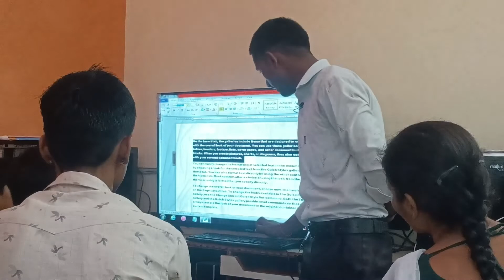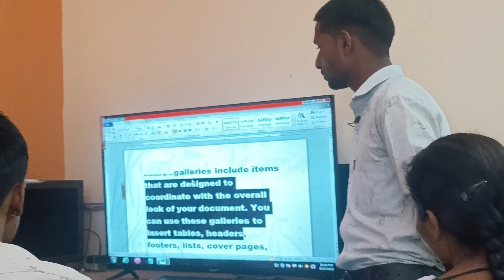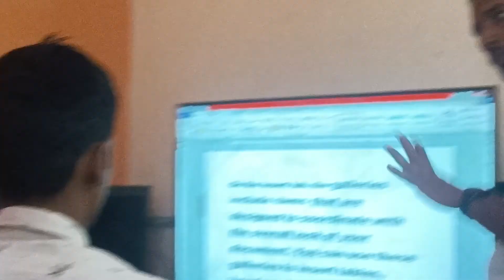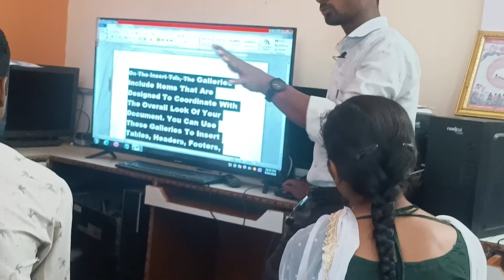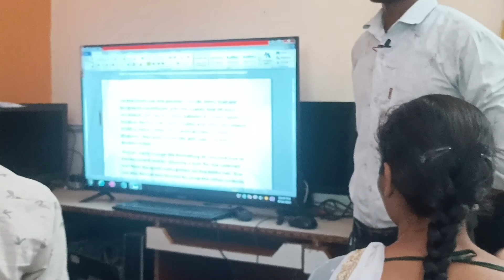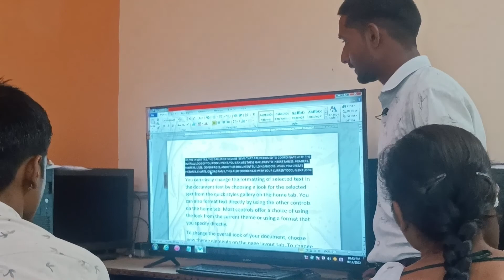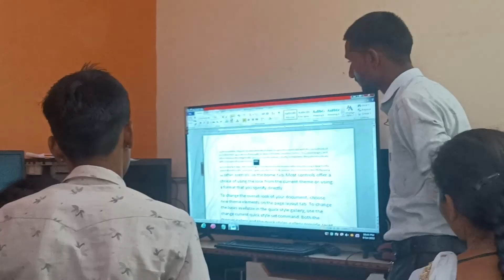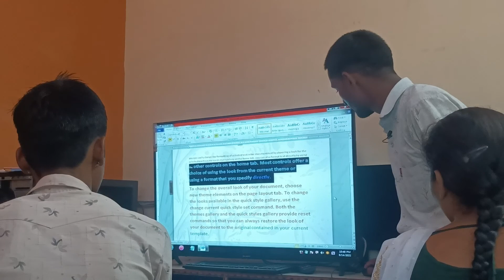बिना Edit Computer Class Ka Video।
Computer Wallah Alp Sanchore